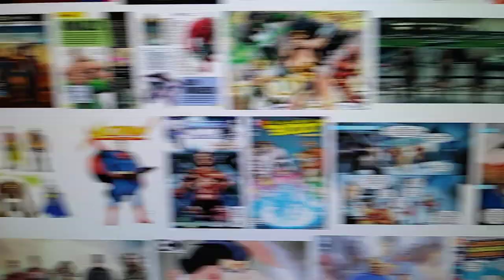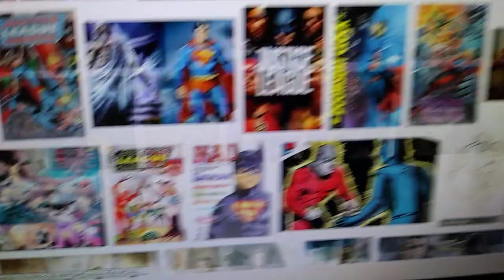Justice League!-..Hd Audio Animated and Soundtrack Themes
and Tributes-!. -Peace!. Please feel free to Spread The Word!-Sub For Sub!-Paypal Donate .Like..Share and Subscribe!!-Thank You All ans Many Peace and Blessings!!. !!...!. Thanks, Done!-please sub back, and keep in touch new friends!!. Sub for Sub. Share. Subscribe!. Peace and A Million Blessings Everyone!!. Please forgive me Everyone.. ..A little change from the Usual. Welcome..God Bless. I was in the mini studio in my building chopping it up .doing my smooth or dope ass things as usual when a female acquaintance or neighbor shows up. and starts talking a little too loud. Hee..Lol..Anyway. I'll post the corrected HD Audio. Version God willing down the road in the future. In The meantime I hope this may give you a few chuckles. Please feel free to also Sub for Sub. Like. Paypal donate.. ..Spread the Word and Subscribe!!. Peace andA Billion Blessings Everyone!!. Peace and Blessings Everyone!!.